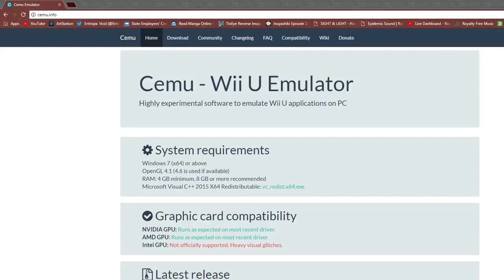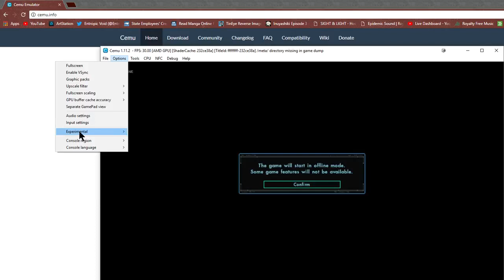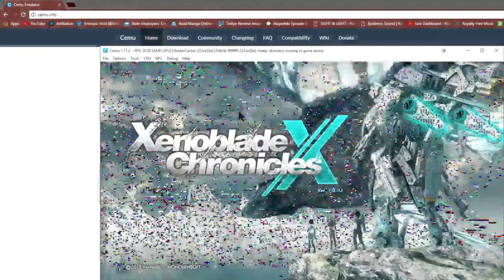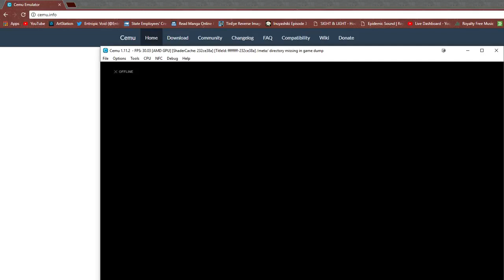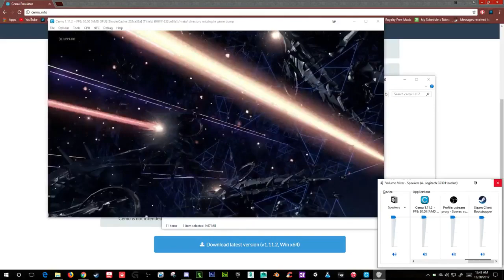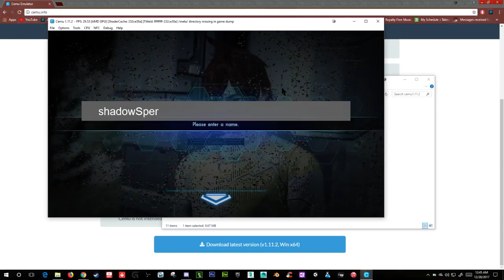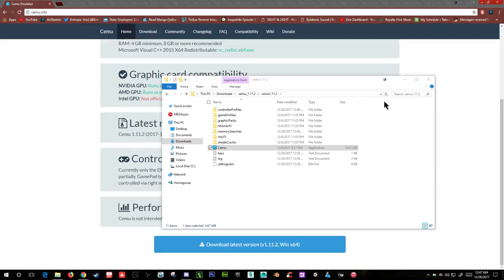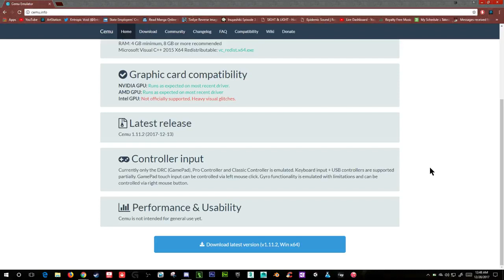Entropic Void: STHU Shadow Fraud, No Keys Needed for CEMU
REUPLOAD of Entropic Void a.k.a. The Lulzy Artist exposing a Nintendo Fanboy lying about CEMU. The Nintendo fanboy is the same person who told Shokio "Online is not a standard".

You can see the original upload date as time the video was recorded is shown on the bottom-right corner.